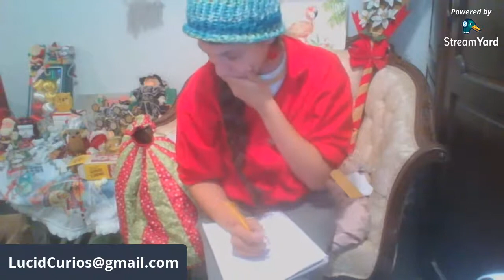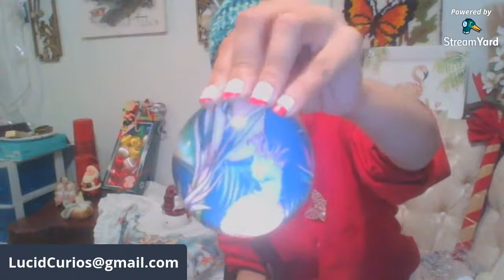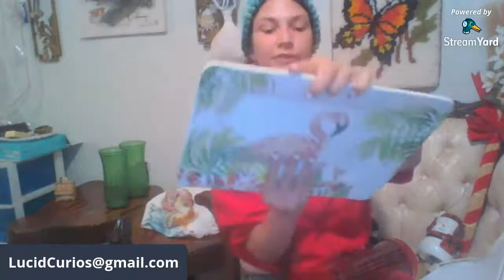LIVE SALE Christmas and More, Vintage and More, Lucid Curios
Kindly submit payment within 48 hours of receiving invoice. Invoices that are not paid within 7 days will be cancelled unless other arrangements have been made. Items are described as accurately as possible during sales shows. Items ship out Saturday (unless I can get to the post office sooner). All sales are final. Please register before bidding by emailing your
-Name
-YouTube Handle
-Full Mailing address

-Sales terms may vary by seller. Please email each seller to insure that they have your items and are able to ship them to your correct address. Thanks so much for your support and look forward to hanging out with you all!
Come and join me for my best Live Sale to date! I have so many goodies for you guys. Vintage Christmas, Gifts, Cool Things, Pottery, Wall Pocket, Art Glass, Vases, and MUCH MORE! This could be a late night if we want to get through it all!

Template :
Name
YouTube Handle
Full Mailing Address
Items Purchased ☟SOCIALS☟

🎧 MY PODCAST: Coming Soon!

Camera: My Dell Intel Core i5
Streaming Platform: Streamyard